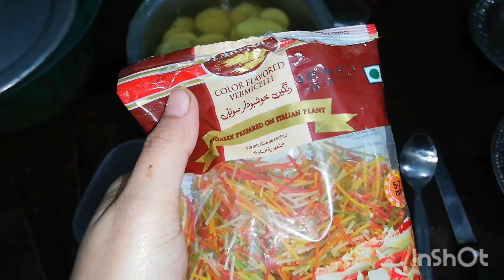Aaj banaye chawal or saviyan 👌 abdullah smart vlog